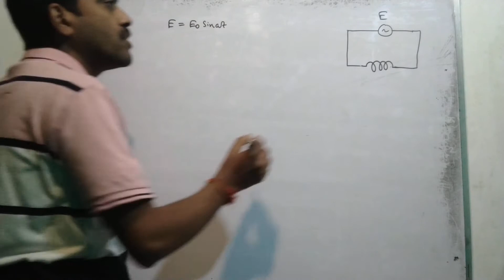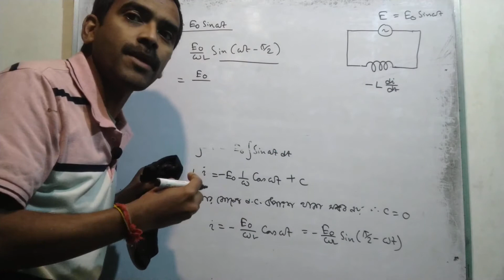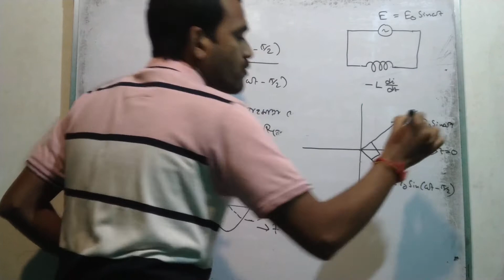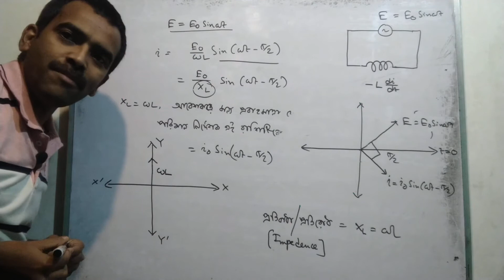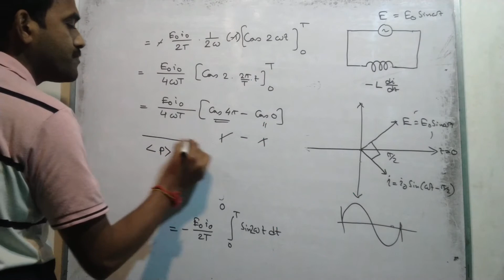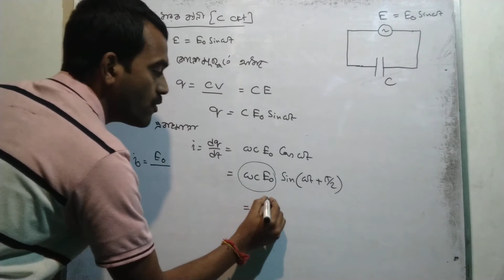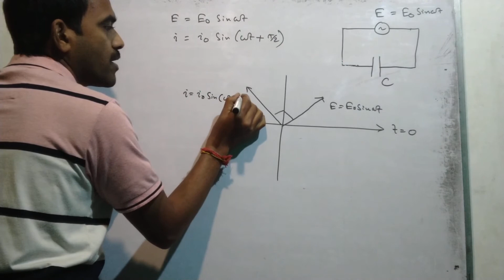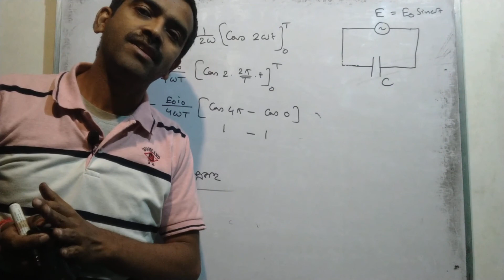পদার্থ বিজ্ঞান দ্বাদশ শ্রেণি, ভাষ্য - ৩৩, পরিবর্তী প্রবাহ -৩ ।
বিশুদ্ধ আবেশক বর্তনী বিশ্লেষণ, প্রবাহমাত্রার গাণিতিক রূপ, তড়িৎ চালক বল বিভব প্রভেদ দশা সম্পর্ক, তড়িৎ চালক বল বিভব প্রভেদ তরঙ্গরূপ, ঘূর্ণি ভেক্টর লেখচিত্র, প্রতিবাধা ত্রিভুজ অঙ্কনের প্রচেষ্টা, বিশুদ্ধ আবেশক বর্তনীতে সৃষ্ট আবেশী প্রতিঘাত ।

    বিশুদ্ধ ধারক বর্তনী বিশ্লেষণ, প্রবাহমাত্রার গাণিতিক রূপ, তড়িৎ চালক বল বিভব প্রভেদ দশা সম্পর্ক, তড়িৎ চালক বল বিভব প্রভেদ তরঙ্গরূপ, ঘূর্ণি ভেক্টর লেখচিত্র, প্রতিবাধা ত্রিভুজ অঙ্কনের প্রচেষ্টা, বিশুদ্ধ ধারক বর্তনীতে সৃষ্ট ধারকী প্রতিঘাত ।